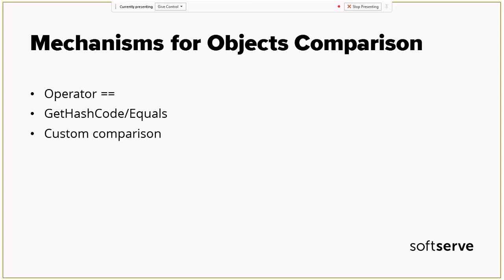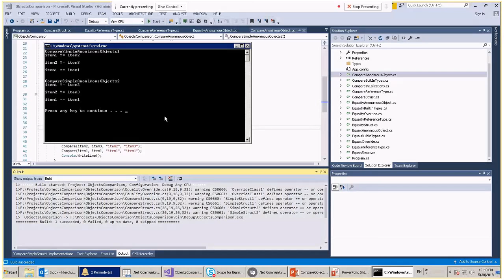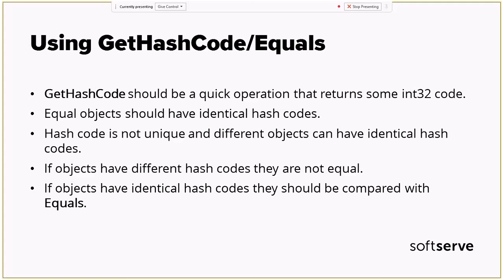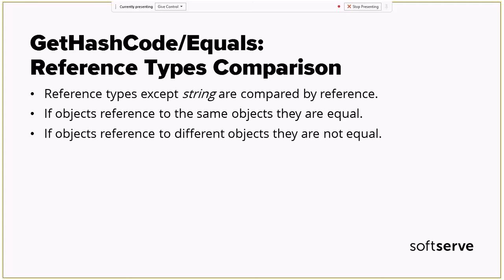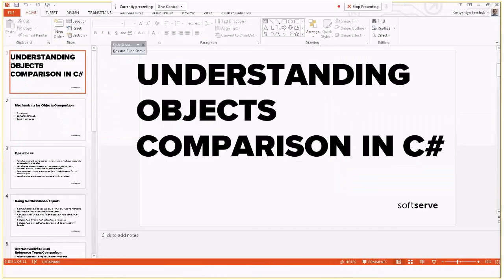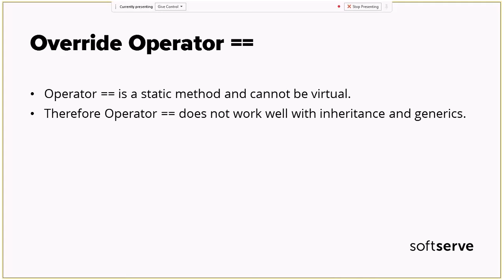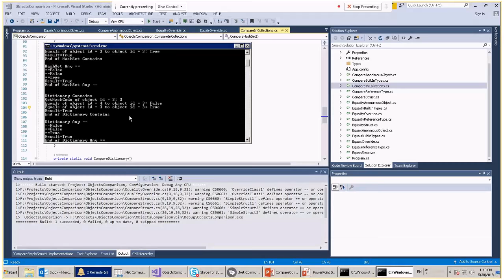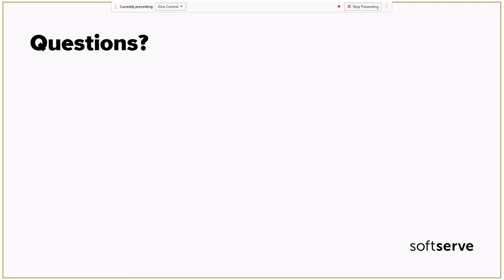Understanding objects comparison in C# by Kostyantyn Ferchuk (Ukr)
C# includes two common mechanisms for comparing objects: equality operator (==) and GetHashCode/Equals. What is the difference between them? Where are they used? How to override them? What should developers expect in each case and what should be avoided?